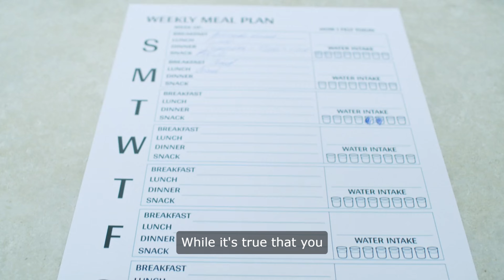What Food Should Take During Pregnancy | Healthy Eating During Pregnancy | Pregnancy Health Tips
During pregnancy, it's important to pay close attention to what you eat. After all, you're not just eating for yourself anymore - you're also nourishing a growing baby. It can be overwhelming to think about all the dos and don'ts when it comes to pregnancy nutrition, but with a little bit of knowledge and planning, you can ensure that you're giving your baby the best possible start in life.

One of the most important things to consider when it comes to pregnancy nutrition is making sure you're getting enough of the right nutrients. This means eating a balanced diet that includes plenty of fruits and vegetables, whole grains, lean proteins, and healthy fats. It's also important to stay hydrated by drinking plenty of water throughout the day.

When it comes to specific foods to focus on during pregnancy, there are a few key nutrients that are especially important. For example, folic acid is crucial for preventing birth defects, so it's important to eat plenty of foods that are rich in this nutrient, such as leafy green vegetables, citrus fruits, and fortified cereals.

Iron is another important nutrient to focus on during pregnancy, as it helps your body produce the extra blood that you and your baby need. Good sources of iron include lean meats, poultry, fish, beans, and fortified cereals.

Calcium is also important during pregnancy, as it helps your baby's bones and teeth develop properly. Dairy products like milk, cheese, and yogurt are good sources of calcium, as are leafy green vegetables like kale and broccoli.

Omega-3 fatty acids are another important nutrient to focus on during pregnancy, as they help support your baby's brain and eye development. Good sources of omega-3s include fatty fish like salmon and sardines, as well as walnuts and flaxseeds.

Of course, it's also important to be mindful of foods to avoid during pregnancy. For example, it's best to steer clear of raw or undercooked meats and seafood, as well as unpasteurized dairy products. It's also a good idea to limit your intake of caffeine and avoid alcohol altogether.

In addition to focusing on specific nutrients, it's also important to pay attention to portion sizes during pregnancy. While it's true that you need to eat more calories when you're pregnant, you don't need to eat for two. Instead, focus on eating nutrient-dense foods that will help you and your baby stay healthy.

It's also important to listen to your body during pregnancy and eat when you're hungry. Some women find that they need to eat smaller, more frequent meals throughout the day to help manage pregnancy-related symptoms like nausea and heartburn.

In addition to eating a healthy diet, it's also important to stay active during pregnancy. Regular exercise can help you manage your weight, reduce your risk of gestational diabetes, and improve your overall mood and energy levels.

Of course, every pregnancy is different, so it's important to talk to your healthcare provider about your specific nutritional needs. They can help you create a personalized meal plan that will ensure you're getting all the nutrients you and your baby need to stay healthy.

In conclusion, eating a healthy diet during pregnancy is crucial for both you and your baby. By focusing on nutrient-dense foods and staying active, you can give your baby the best possible start in life. So next time you're planning a meal, think about what foods will help you and your baby thrive.

✨ Dive deeper into our topics on our website and join the conversation across all our social platforms. We bring fresh content regularly, just for you!

Your support helps us keep creating the content you love!